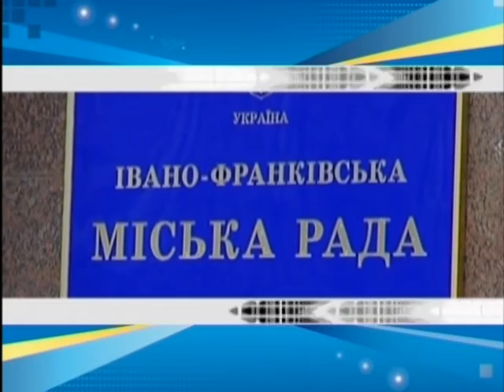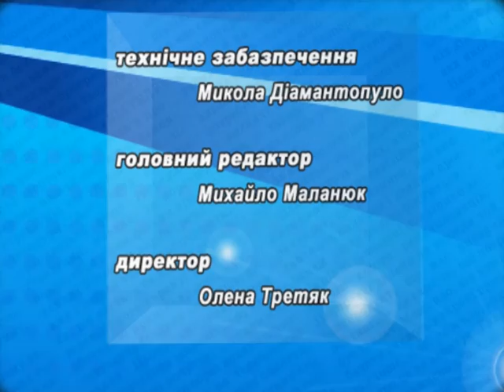Za i protu 29 03 2016 SAVCHYK